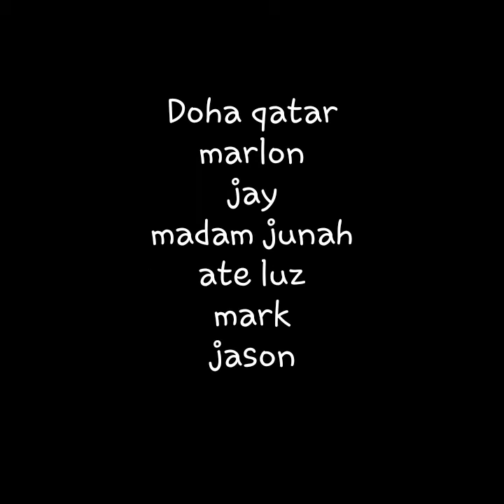Testing motovlog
oryt😎😎 thanks po